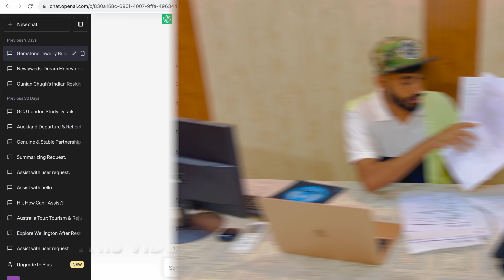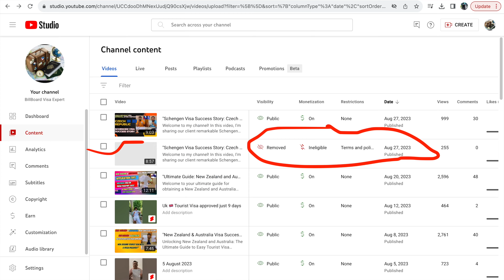Australia and New Zealand Tourist Visa Checklist || Australia Tourist Visa Approved Basic Profile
🌏 Planning a trip to Australia or New Zealand? You're in the right place! In this comprehensive video, we'll walk you through the essential steps and documents required for a successful tourist visa application. We'll also share valuable insights from an approved basic profile to help you understand what it takes to secure your visa.

📋 Our Australia and New Zealand Tourist Visa Checklist covers everything you need to know, from visa application forms to financial proof, travel itineraries, and more. Whether you're a first-time traveler or seeking visa approval tips, this guide has got you covered.

🔒 Plus, we'll explore the approved basic profile of an Australia Tourist Visa recipient, shedding light on the key factors that can make a difference in your application process.

🤝 At Billboard Visa Expert, we're dedicated to providing you with the most up-to-date and practical travel information. Don't miss out on your dream trip to these stunning destinations.

Have questions or need more information? Drop them in the comments below, and we'll be happy to assist you.

🛫 Start your visa application journey with confidence and let's make your dream trip to Australia and New Zealand a reality!

Specifically, we focus on UK tourist visas and Schengen visas, providing you with all the information you need to successfully apply for and obtain these important travel documents.

Our team of experts has years of experience working with UK and Schengen visas, and we know just how daunting the application process can be. That's why we're here to help! We'll guide you through the process step-by-step, providing you with all the necessary information and helping you prepare all the required documents.

In addition to our document preparation services, we also offer suggestions and tips to help increase your chances of being approved for your visa. From selecting the right type of visa to providing advice on what to include in your application, we'll work with you to ensure that your application stands the best possible chance of success.

We're here to help you every step of the way, from providing you with the latest visa updates to helping you prepare your documents and giving you the advice you need to make your trip a success. Let us help you take the stress out of visa applications!